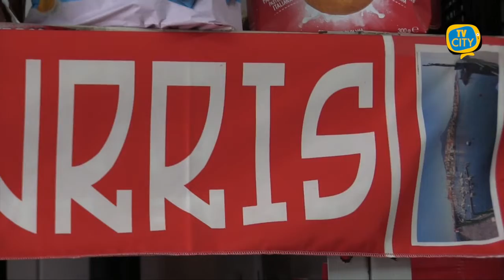Turris: 4 positivi nel Palermo. Slitta alle 18:30 l'inizio del match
Slitta l’inizio del match tra Palermo e Turris di oggi pomeriggio allo Stadio Renzo Barbera. La partita, inizialmente in programma alle ore 15, è stata spostata alle 18.30, dopo che il club rosanero ha diramato un comunicato in cui segnala che 4 suoi tesserati sono risultati positivi al Covid-19.
La Lega Pro, dopo aver preso atto della situazione, ha stabilito lo slittamento di orario per consentire l’applicazione del protocollo previsto in questi casi.
Da regolamento, la società siciliana ha potuto chiedere solo di ritardare l’inizio dell’incontro ma non il rinvio a data da destinarsi, in quanto questo può avvenire solo se una squadra dovesse avere a disposizione meno di 13 giocatori, portiere incluso, o se la partita fosse in programma in orario serale e quindi impossibilitata a scendere in campo nella data prevista ma soltanto il giorno successivo.
Nel caso in cui il Palermo decida di non presentarsi allo stadio subirà la sconfitta a tavolino e un punto di penalizzazione in classifica.